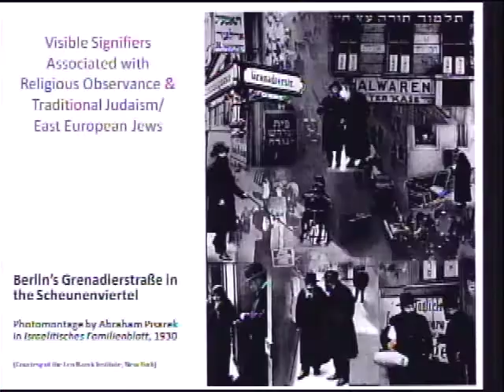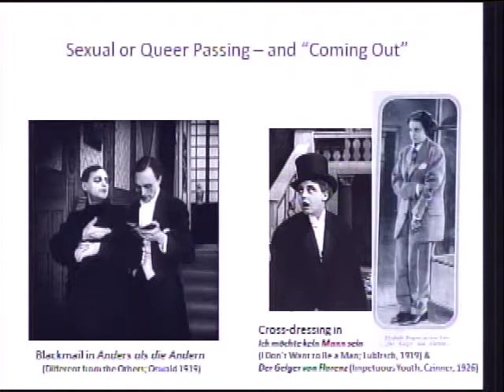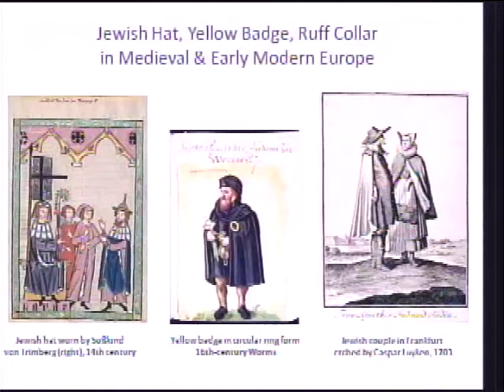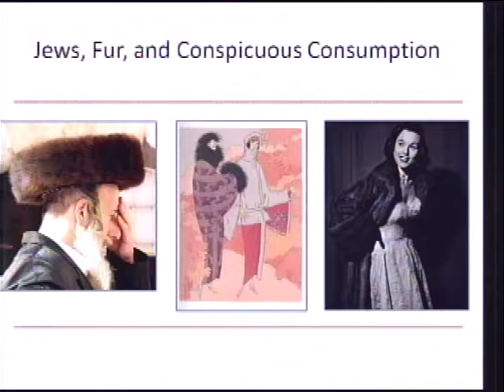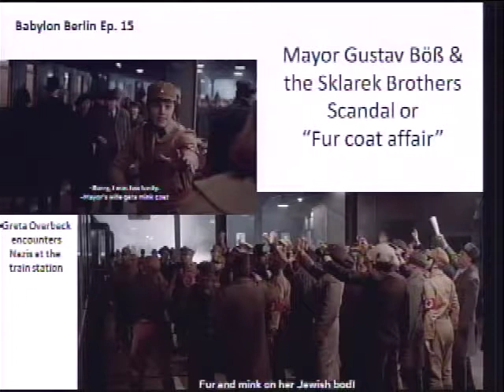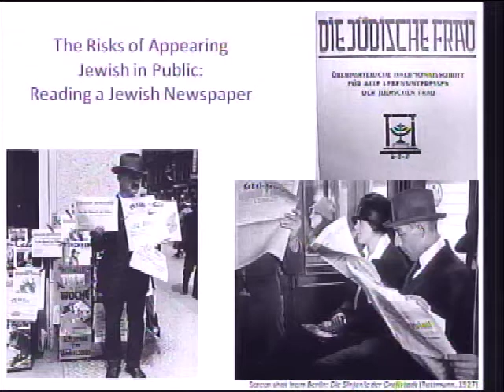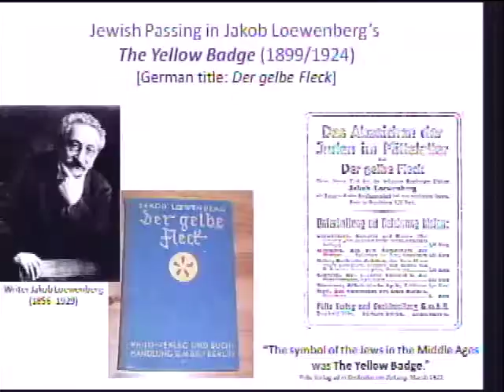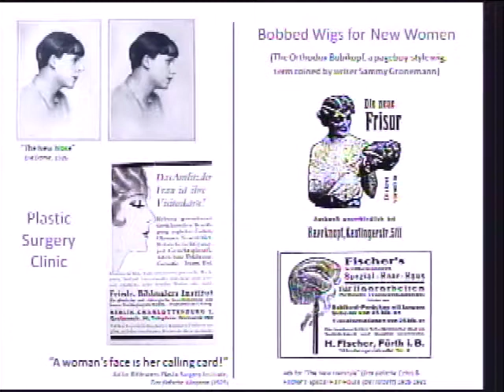Passing Illusions and "Babylon Berlin — Jewish Visibility in Weimar Germany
Recorded at the Center for Jewish History in New York on Tuesday, May 15, 2018, 6:30 PM.

In her study, "Passing Illusions: Jewish Visibility in Weimar Germany", Kerry Wallach (Gettysburg College) challenges the notion that Jews in Weimar-era Germany sought to be invisible or indistinguishable from other Germans by “passing” as non-Jews. While Weimar Germany (1919–33) was an era of equal rights for women and minorities, it was also marked by antisemitism and growing hostility toward the Jewish population. This led some Jews to want to pass or be perceived as non-Jews; yet there were still occasions when it was beneficial to be openly Jewish.

Wallach discusses her book with moderator Noah Isenberg (the New School), citing examples not only from the historical sources that Wallach draws on for her scholarly study, but the new German television series "Babylon Berlin" as well. The most expensive German television production in history and a vivid portrait of the political and cultural ferment of Weimar Berlin, Babylon Berlin features at least one explicitly Jewish major character. However, as Wallach and Isenberg explain, this series about a detective on the trail of illegal arms smugglers in the Reichswehr is rich in examples of how manners of dress, dialects, political affiliations, professions, and consumer habits might have been legible as Jewish, non-Jewish, or ambiguous. It also offers opportunities to explore the ways in which markers of Jewish identity intersected with class, gender, and other social identities.